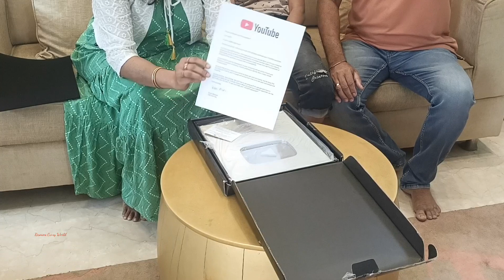Youtube Silver Play Button Unboxing|100K Subscribers Celebration| യൂട്യൂബ് സിൽവർ ബട്ടൺ കിട്ടിയപ്പോൾ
യൂട്യൂബ് സിൽവർ ബട്ടൺ തുറന്നപ്പോൾ | 100 K subscribers of Resmees Curry World

I hope you have enjoyed the video and assure you of my best efforts to entertain you all with latest and variety videos of many subjects.
THANKS TO ALL MY VIEWERS..❤
Resmi